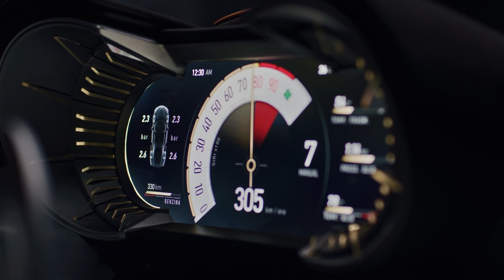This is the new Alfa Romeo 33 Stradale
Hello everyone. Welcome to Everything Cars and More. Today i am going to show you the new Alfa Romeo 33 Stradale. Only 33 available and all have been sold. What do you think.